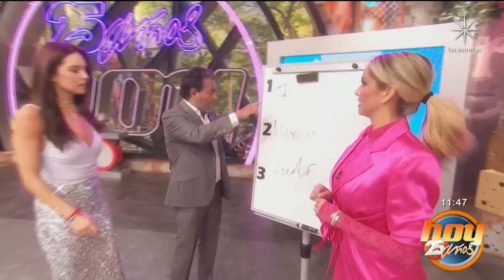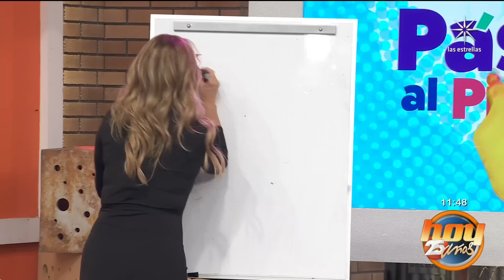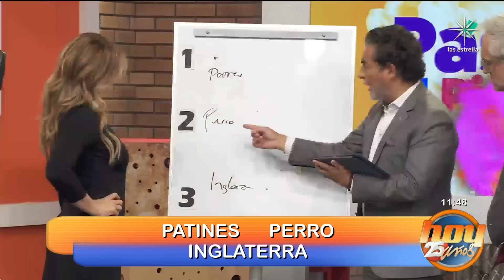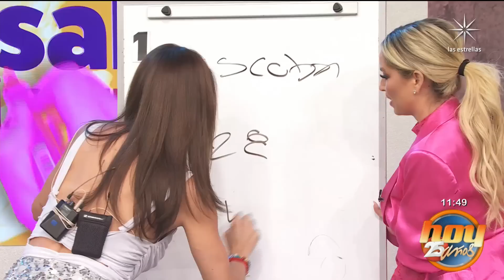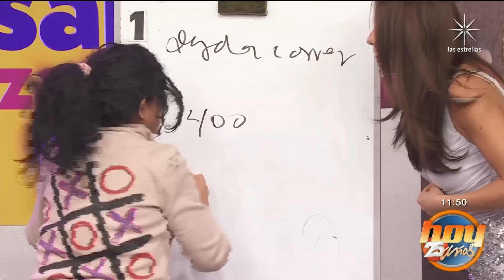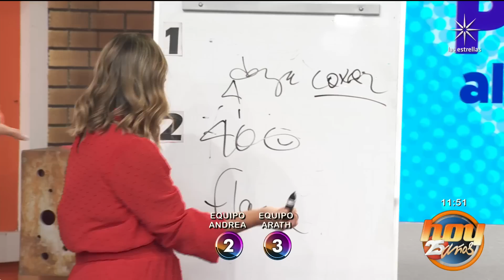Karla Díaz juega con nosotros Pásale al pizarrón | Programa Hoy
Diviértete con nuestros conductores e invitados en el juego de Hoy.